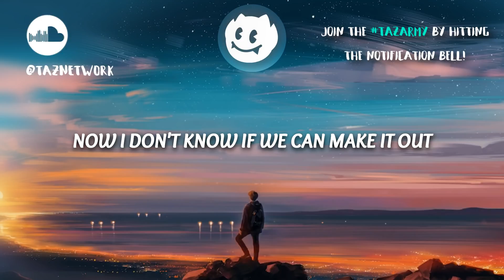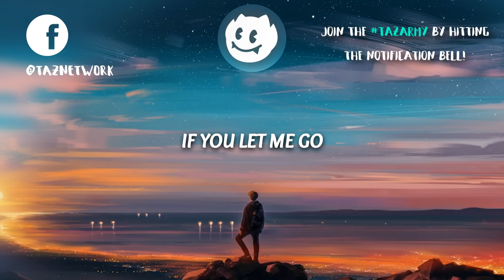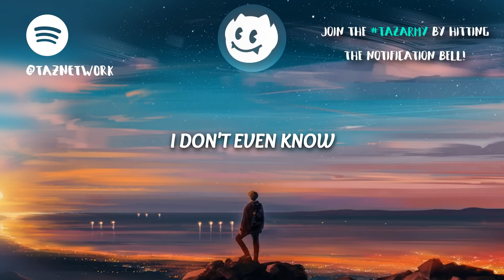SHY Martin ‒ Lose You Too (Lyrics) (Severo Remix)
🎨 Artwork by Aenami